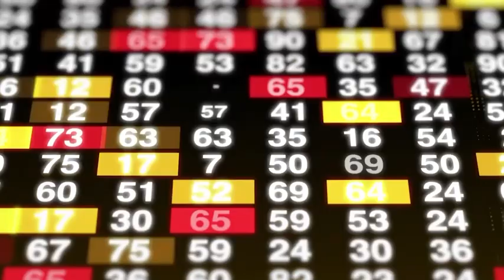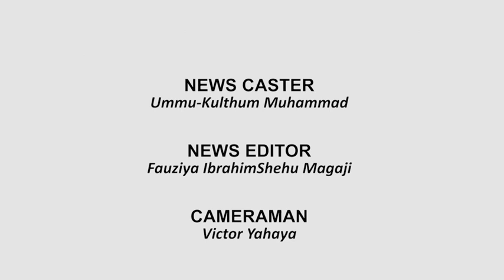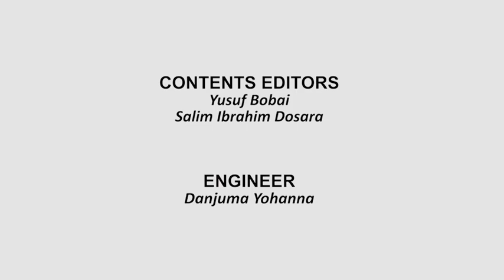SVTV NEWS 27 01 2023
FEDERAL EXECUTIVE COUNCIL APPROVES NIGERIA DATA PROTECTION BILL FOR TRANSMISSION TO NASS